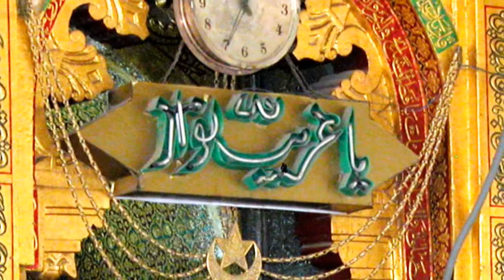Peer Syed Ghulam Moin ul Haq Gillani (Khuwaja Hindal Wali) with Lyrics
Kalam: Khuwaja Hind ul Wali
Poet: Peer Syed Ghulam Moin ul Haq Gillani